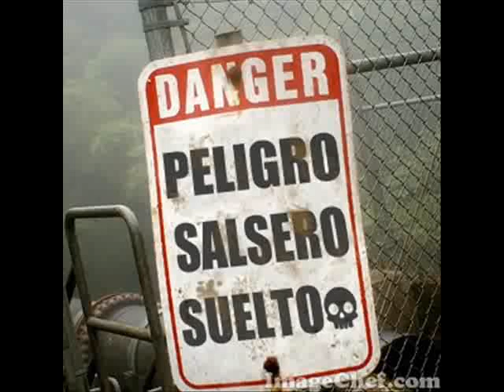Mala mujer - Johnny Colon y su Orquesta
Sefguimos en salsa con Johnny Colon y su Orquesta y el tema ''Mala mujer'' espero les guste y visiten nuestra emisora tu radio online